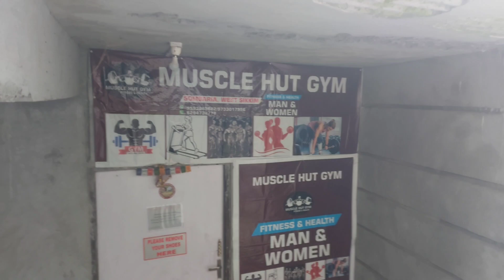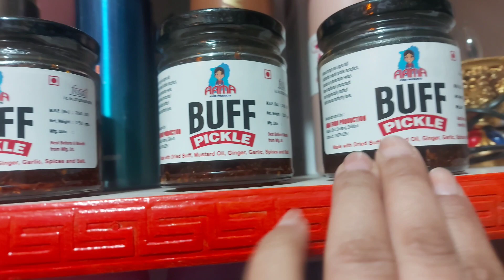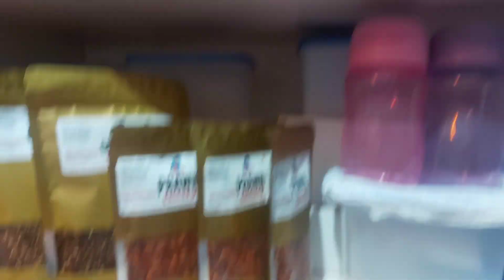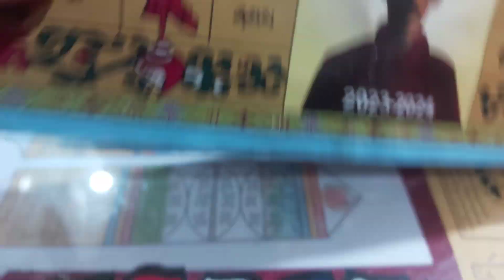A Day in our life...